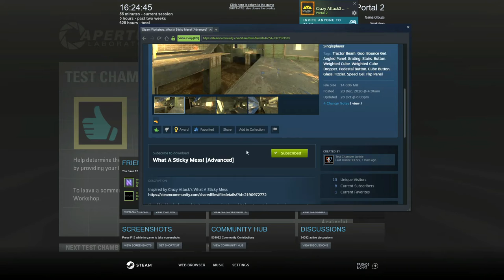Portal 2: What A Sticky Mess (Advanced) by Test Chamber Junkie